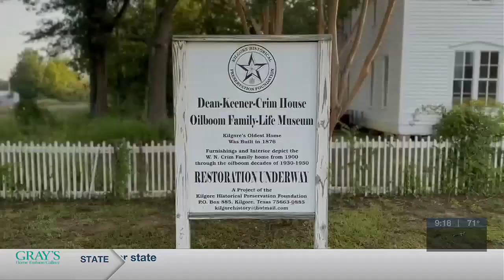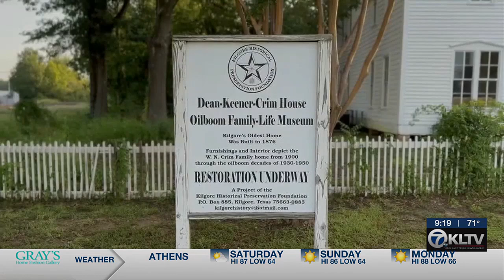Mark in Texas History: Kilgore foundation restores historic Dean Keener Crim Home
Although a completion date has not been officially announced, the foundation is hoping to be able to open the house for public use this time next year.